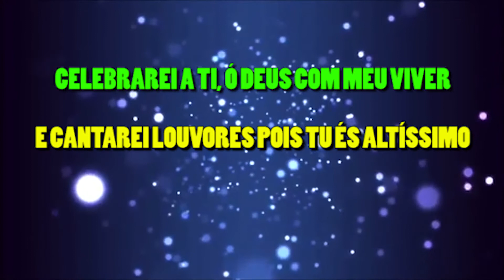Consagração - J Neto - Instrumental - Playback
Usando softwares, teclados, guitarras!